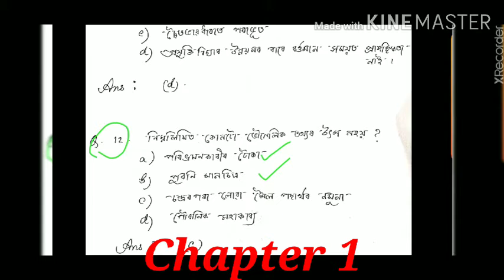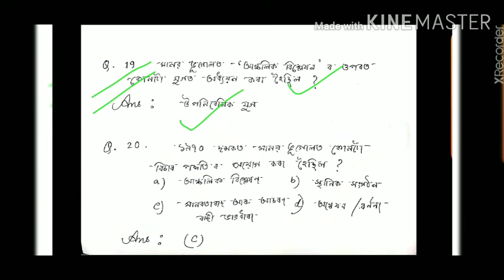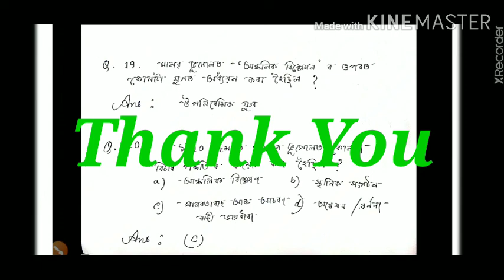Very Important Short Q with Answers, Nature & Scope of Human Geography, HS Final Year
Nature and Scope of Human Geography
Chapter 1
Very Short Question Answer
Book 1
HS Final Year